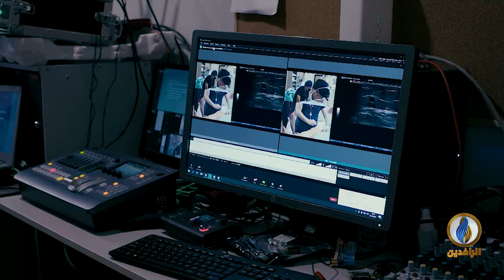تقرير | انعقاد المؤتمر الطبي السنوي لعمليات الشرايين المحيطية في